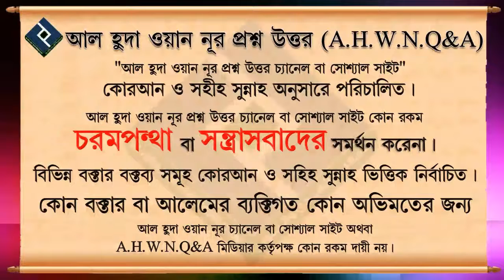ফজরের স্বলাতের পরে ঘুমালে কি বরকত কমে যায় ᴴᴰ┇শাইখ মোহাম্মদ রাশীদ আহমদ